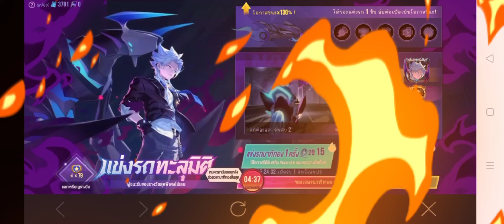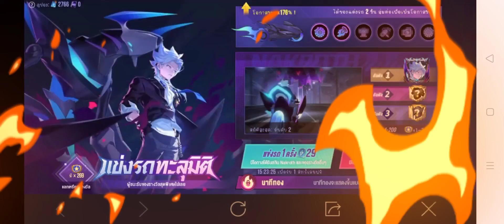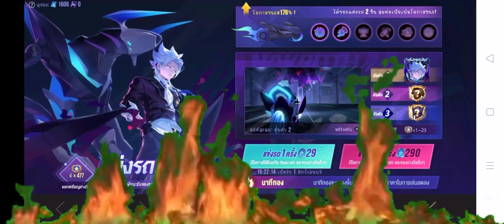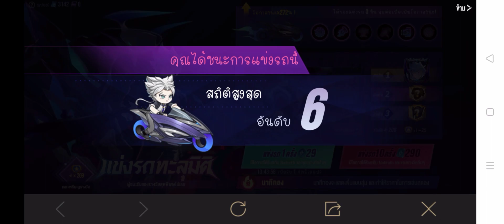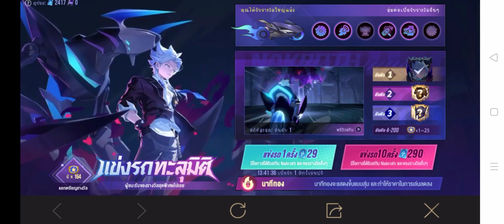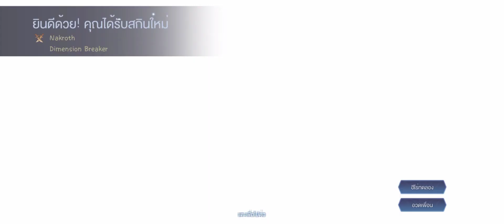สุ่มสกิน Nakroth dimension breaker.! สกินที่สวยที่สุดในคลัง rov.นาครอส.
มันคุ้ม!. เหรอ *คำเตือนระวังหูเเตก
การสุ่มสกินครั้งยิ่งใหญ่(มั้ง)ในรอบปี  ขอให้ทุกท่านเข้ามารับชมความเกลือของชายคนนี้  วันนี้เราจะสุ่มสกินสุดอลังการNakroth dimension breaker!
สำหรับใครที่ชอบคริปนี้ก็อย่าลืมกดไลค์กดเเชร์กดติดตามเพื่อเป็นกำลังใจในการทำคริปต่อไปด้วยนะครับขอบคุณครับ🙏😍 rov.